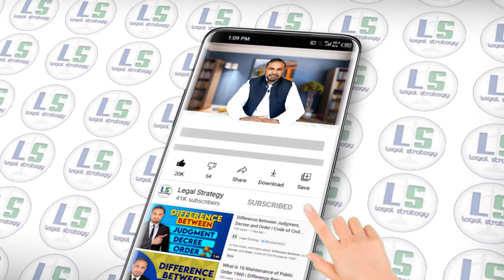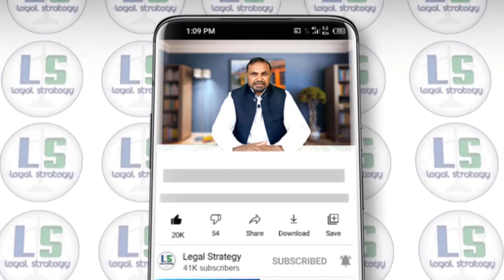Arms License New Policy Ministry of Interior | New Fee Schedule for Arms License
In This Video, we'll learn about "New Policy of Arms License Ministry of Interior | New Fee Schedule for Arms License"

Social Media Links
T || A || G || S
arms license,arms license latest
arms licence
arms lisence
arm license in pakistan 2022
arm license
arms license new policy
New Policy of Arms License Ministry of Interior
New Fee Schedule for Arms License
Arms License New Policy of Interior Ministry
New Policy of Interior Ministry
Fee Schedule for Arm License
arms license policy
arms license latest news
new arms license policy
fee schedule of arms license
arms license news
Weapon License Policy Ma Wazih Tabdeeli
pakistani arms license new policy of interior ministry
arms license new police 2022
arms license new fees policy 2022